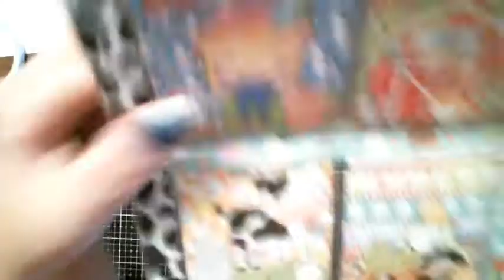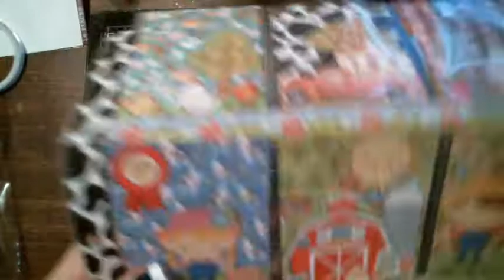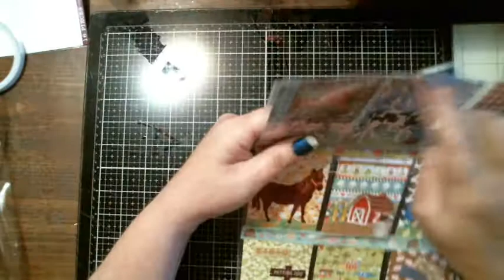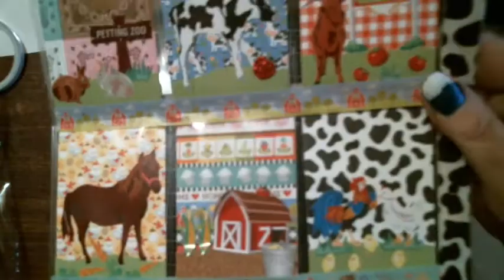30weeksPl Week Eight of 30 pocket letters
I do Altered Crafts, Mix Media ,  Steam Punk , Shabby , I love to craft something once to try it out ,